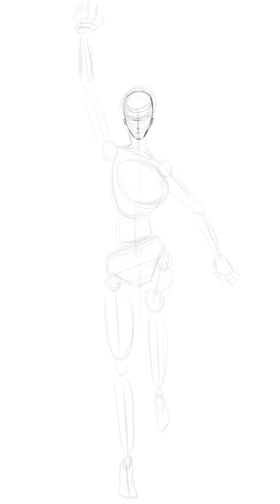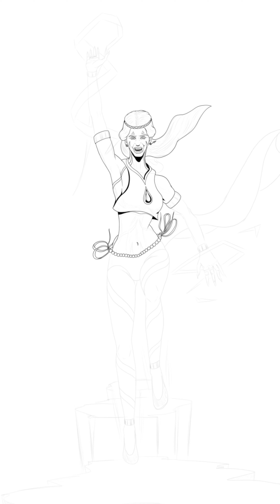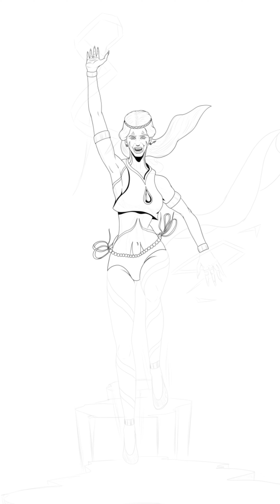Witch art practice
Just a witch with no back story